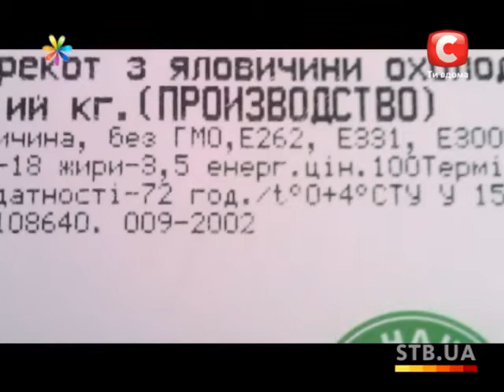Кебаб на огне из трех сортов мяса и украинский лаваш - Все буде добре - Выпуск 180 - 09.05.2013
Сегодня вы сможете почувствовать себя настоящим кулинарным гуру, даже если никогда прежде не блистали умением готовить настоящий шашлык. Уникальный рецепт от Игоря Мисевича -- и вкусный сочный шашлык готов.